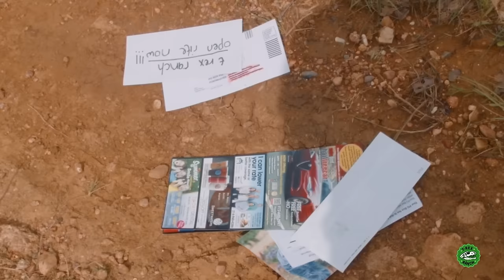Mystery Letter and T-Rex Battle! T-Rex Ranch Dinosaur Videos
Park Ranger Aaron and Park Ranger LB receive a mystery letter from Despicable G! But, they need to battle T-Rex before they can find out what's written in the letter.

00:00 Dinosaurs & Farewell to Despicable G
11:53 Dinosaur Cookie Disaster - Find the Gadget Wizard!
23:46 Hide and Seek Box Fort
35:13 Dino Feeding